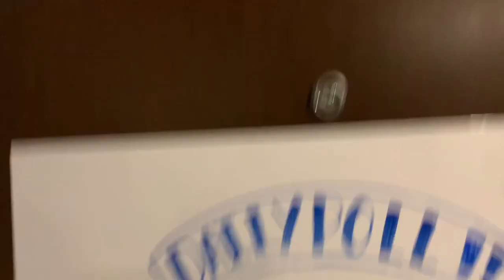Vlog #2: Weekly Shenanigans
watch our weekly adventures of college as we have fun!!